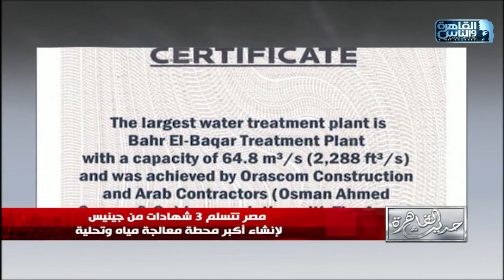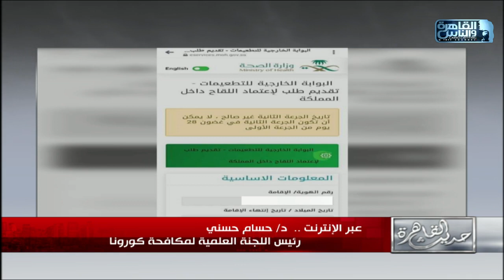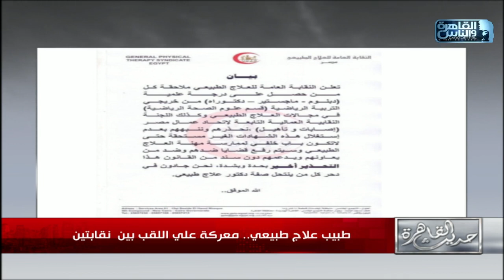حديث القاهرة| قراءة لأبرز أخبار اليوم 27 سبتمبر